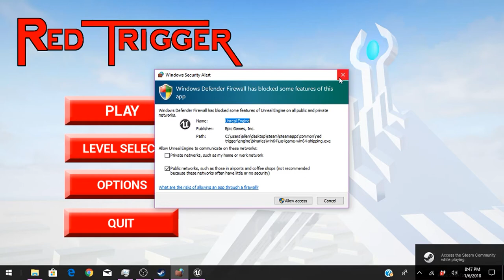FRUSTRATION! Red Button: part 1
Thanks my little victories for watching my video! First one of may to go up! I will end up doing collaborations with some of my friends from IRL. Keep your heads up for a new video coming up soon!  Check me out on twitter and instagram, at this point i don't have anything up but soon i should.